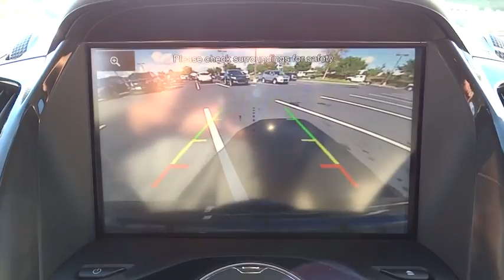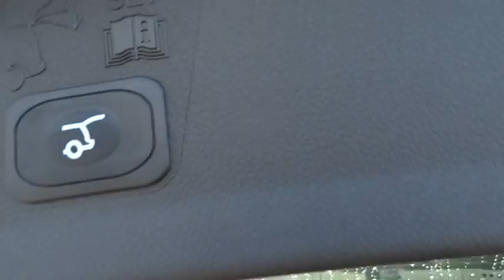2014 Ford Escape Morrow, Atlanta, Stockbridge, McDonough, Newman, GA E6682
2014 Ford Escape

6790 Mt. Zion Blvd

CLASS II TRAILER TOW  -inc: trailer sway control,ENGINE: 2.0L ECOBOOST  -inc: GVWR: 4 760 lbs  3.07 Axle Ratio,EQUIPMENT GROUP 400A,EQUIPMENT GROUP 400A,NAVIGATION SYSTEM,TRANSMISSION: 6-SPEED AUTOMATIC W/SELECTSHIFT  (STD),TUXEDO BLACK,Turbocharged,Front Wheel Drive,Power Steering,ABS,4-Wheel Disc Brakes,Brake Assist,Locking/Limited Slip Differential,Aluminum Wheels,Tires - Front Performance,Tires - Rear Performance,Temporary Spare Tire,Heated Mirrors,Power Mirror(s),Integrated Turn Signal Mirrors,Rear Defrost,Intermittent Wipers,Variable Speed Intermittent Wipers,Privacy Glass,Rear Spoiler,Remote Trunk Release,Power Liftgate,Power Door Locks,Automatic Headlights,Fog Lamps,AM/FM Stereo,CD Player,Premium Sound System,Satellite Radio,MP3 Player,Auxiliary Audio Input,HD Radio,Steering Wheel Audio Controls,Bluetooth Connection,Power Driver Seat,Leather Seats,Bucket Seats,Mirror Memory,Driver Adjustable Lumbar,Seat Memory,Pass-Through Rear Seat,Rear Bench Seat,Adjustable Steering Wheel,Trip Computer,Power Windows,Leather Steering Wheel,Keyless Entry,Keyless Start,Universal Garage Door Opener,Cruise Control,Climate Control,Multi-Zone A/C,Auto-Dimming Rearview Mirror,Driver Vanity Mirror,Passenger Vanity Mirror,Driver Illuminated Vanity Mirror,Passenger Illuminated Visor Mirror,Floor Mats,Remote Engine Start,Heated Front Seat(s),Engine Immobilizer,Security System,Traction Control,Stability Control,Front Side Air Bag,Rear Parking Aid,Tire Pressure Monitor,Driver Air Bag,Passenger Air Bag,Front Head Air Bag,Rear Head Air Bag,Passenger Air Bag Sensor,Child Safety Locks,Back-Up Camera